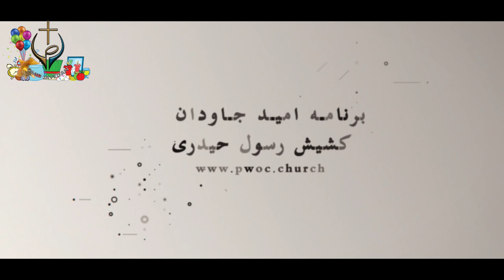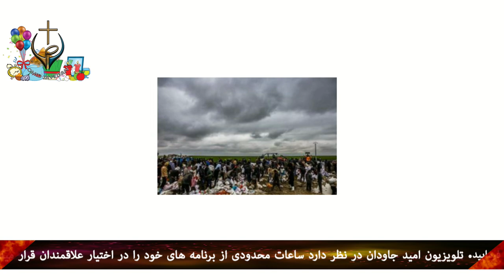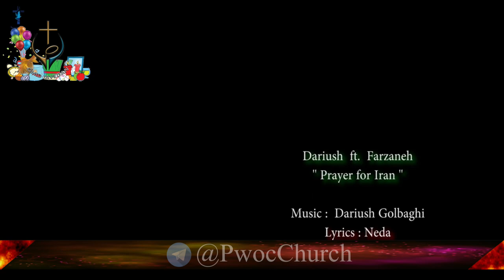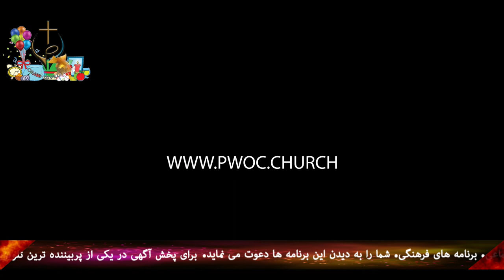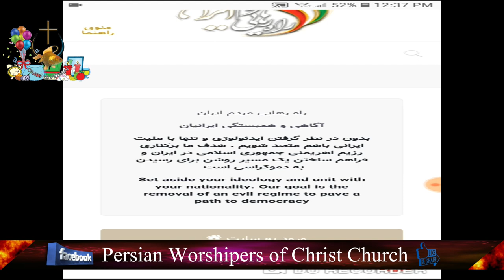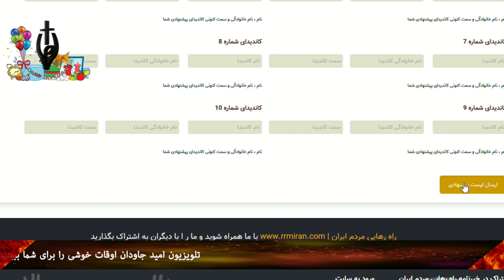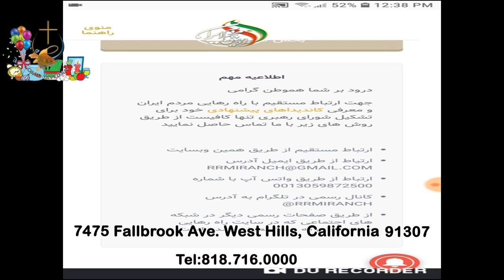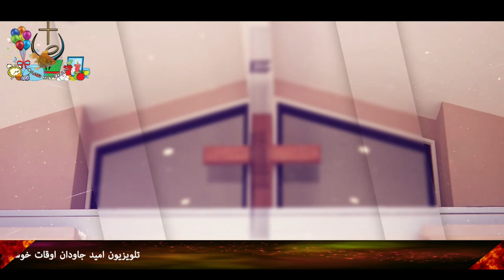برنامه امید جاودان با کشیش رسول حیدری میهمانان رضا پرچی زاه و بهروز خاتون آبادی